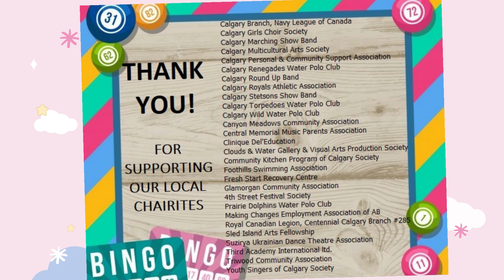Thank you to our volunteers!